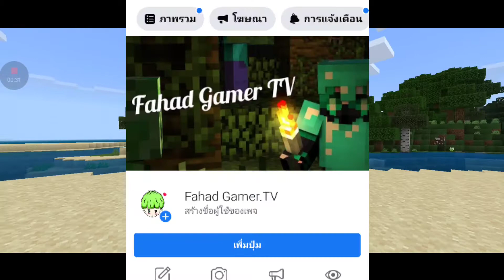[รีวิว+แจก] มอดวันพีชใหม่ล่าสุดในมือถือ Minecraft v.1.16.201+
👇ลิ้งโหลด มอดวันพีช[ต้องโหลด2ลิ้งนะง[ับ]
🇹🇭▪️◾◼️ Download Minecraft ◼️◾▪️🇹🇭
Minecraft PE 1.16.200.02 Xboxได้
ลิ้งโหลด Minecraft V.1.16.40.02
คลิปจะลงทุกสัปดาห์  สัปดาห์ละ1-2คลิปงับ
เปิดรับ โดเนท เริ่มต้นที่ 5฿
[เงินที่ได้จากการ โดเนท จะนำไปซื้ออุปกรณ์ทำคลิป เช่น หูฟัง,ไมท์,และอื่นๆ]
ขอขอบคุณสำหรับการคนที่โดเนทมานะครับบ
Facebook ผมเอง
Facebook ช่อง Fahad Gamer.TV
อย่าลืม
กด 👍
และกด "🔔"
เพื่อไม่ให้พลาดคลิปใหม่ๆ จากช่องเรา